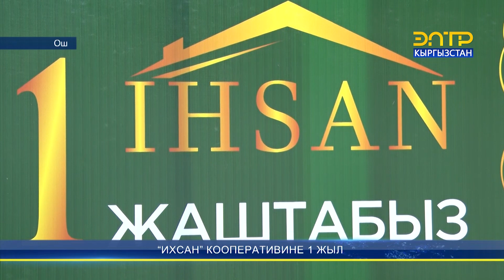"ИХСАН" КООПЕРАТИВИНЕ 1ЖЫЛ